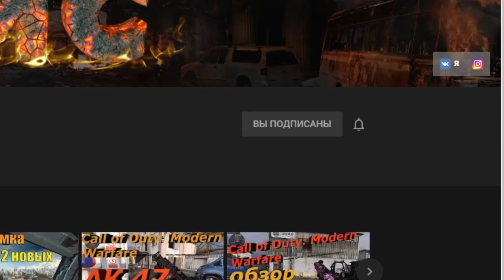Сложная Карта ПИЛА в Call of Duty: World At War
▼▼▼ЧИТАЙ ИНФОРМАЦИЮ▼▼▼
Сложная карта Пила (Jigsaw)  - обзор / первый взгляд.